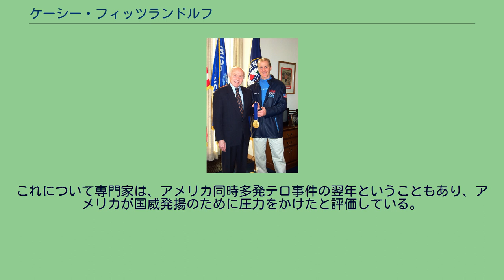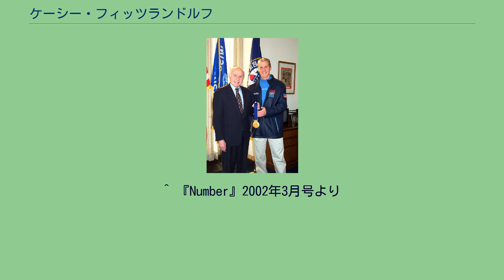ケーシー・フィッツランドルフ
ケーシー・フィッツランドルフ（Casey J. FitzRandolph、1975年1月21日-）は、ウィスコンシン州ヴェロナ出身のスピードスケート選手。
1997年、フィッツランドルフはハーマルで行われた世界スプリントスピードスケート選手権大会で銅メダルを獲得、2001年の世界距離別スピードスケート選手権大会500mでも銅メダルを獲得した。
これまでのベストイヤーは2002年で、ハーマルで行われた世界スプリントスピードスケート選手権大会で銀メダルを、ソルトレイクシティオリンピックでは、500mでオリンピック記録を打ち立ててチャンピオンになった。
これは、1980年のエリック・ハイデン以来のアメリカ人によるオリンピック男子500m制覇となった。
2006年のトリノオリンピックでは500mで12位、1000mで9位の成績であった。
2002年ソルトレイクシティオリンピック500mの一本目のスタートが「フライングではないか？」との疑惑が持ち上がった。
ピストルが鳴った瞬間、フィッツランドルフの腕はすでに大きく動いていたように見えた。
当時の日本の解説者も「今のは明らかにフライングでしょう」「あれだけ他の選手のフライングを厳しく取っていながら、これを見逃すというのは、何か意図的なものを感じますね」とコメントしていた。
なお、この判定をしていたのはアメリカの審判だった。
結局判定は覆えらず、フィッツランドルフは金メダルを獲得した。
今大会はこのフライングに限らず、フィギュアスケート（フィギュアスケート・スキャンダル）、ショートトラック（金東聖#ソルトレイクシティオリンピックでの失格）、スキーなどで不可解な判定が続発した。
これについて専門家は、アメリカ同時多発テロ事件の翌年ということもあり、アメリカが国威発揚のために圧力をかけたと評価している。
当時の森喜朗内閣総理大臣も清水宏保との対談で、「あれはフライングだろ」と発言していた。
^ 『Number』2002年3月号より